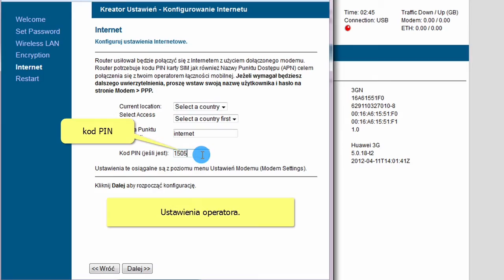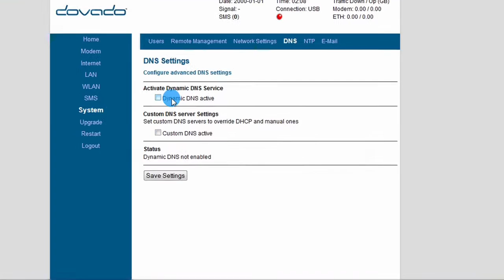Zestaw - router domowy Dovado 3GN oraz modem Huawei E367.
t: 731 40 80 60

Wykorzystano utwór -  Blue Break, zespołu